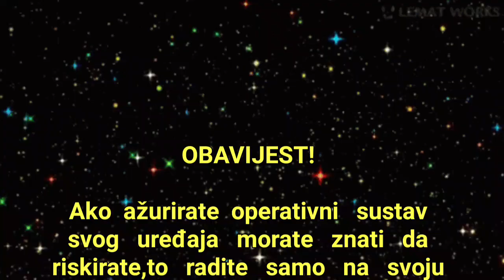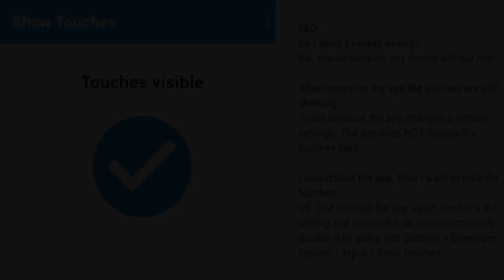Show Touches you Smartphone APK PRO